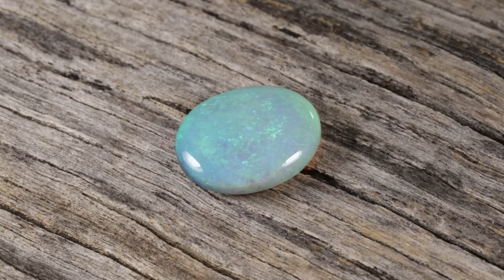Blc1177 - Single Opal Cut and Polished, Lightning Ridge, Australia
A bright gem piece of seam opal from Lightning Ridge, Australia. Cut and polished to bring out the stones lustrous inner colours. Interested? and check the sku number to see if the product is still in stock.
Video redone with lowered aperture.